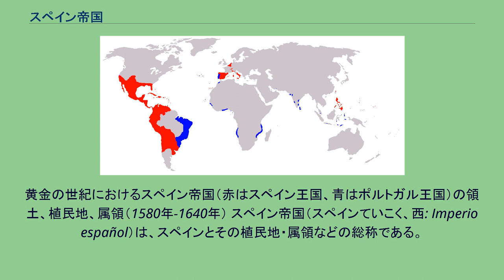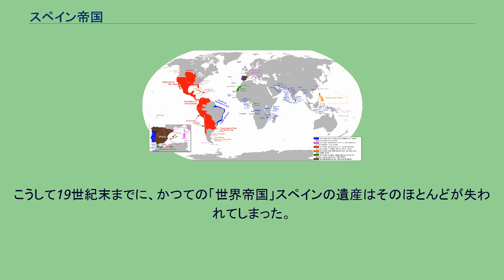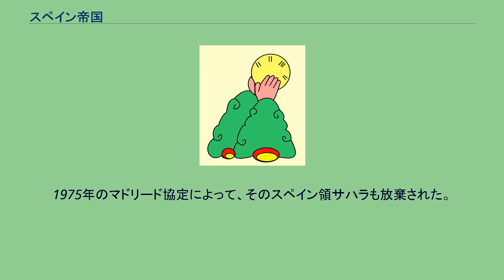スペイン帝国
黄金の世紀におけるスペイン帝国（赤はスペイン王国、青はポルトガル王国）の領土、植民地、属領（1580年-1640年） スペイン帝国（スペインていこく、西: Imperio español）は、スペインとその植民地・属領などの総称である。
カスティーリャ王国とアラゴン王国の合併によって成立したスペイン王国がナスル朝グラナダ王国を滅ぼし、イベリア半島からイスラーム勢力を一掃した1492年以降、1898年の米西戦争に敗北して、ほぼ全ての海外植民地を失うまでの期間を指す。
「帝国」の名称はその広大な統治領域に由来する。
君主号（皇帝）とは無関係である。
1868年から1874年は革命政権の支配の下で、国王は空位となり、やがて共和制に移行した。
とりわけ、16世紀中盤から17世紀前半までの約80年間はスペインが史上最も繁栄した時期であり、黄金世紀（Siglo de oro）と呼ばれている。
スペイン君主のカルロス1世が神聖ローマ帝国皇帝に即位した際には、ヨーロッパにも本国以外の広大な領土を持つなど、その繁栄の様は「太陽の沈まない国」と形容された。
長らく分裂状態にあったイベリア半島であったが、カトリック両王の下で統合を果たしたスペイン王国が1492年にグラナダを陥落させてナスル朝を滅ぼし、レコンキスタを完成させた。
その後、スペインは国力を蓄えていき、1519年には国王カルロス1世が皇帝カール5世として即位し、ハプスブルク家の全盛期を迎えるに至る。
この時代、スペインは「アメリカ大陸の発見」によって新たな領土を獲得し、国家としても隆盛を極めていた。
1521年にアステカ王国を、1532年にはインカ帝国を滅ぼし、アメリカ大陸はそのほとんどがスペインの植民地となっていた。
「帝国」スペインはフェリペ2世の在位中に最盛期を迎えた。
1580年から1640年にかけて王朝連合によってスペイン王がポルトガル王も兼ねるようになり（イベリア連合）、中南米やアジア・アフリカ沿岸に点在するポルトガルの海外植民地を獲得した。
また、ヨーロッパではネーデルラントや南イタリア（シチリア王国、ナポリ王国）などを属領とし、フィリピンなどの従来植民地と併せた広大な領土を統治する大国となった。
しかし、その治世は多難であり、イタリア戦争、宗教改革、第一次ウィーン包囲といった脅威にさらされ、プレヴェザの海戦、アルマダ海戦での敗北など、衰退の兆しも現れ始めていた。
1588年のアルマダ海戦にて、スペインの無敵艦隊がイングランド海軍に敗れると、スペインの衰退は顕著になっていった。
イングランドはこの後急速に国力を高め、17世紀後半から史上最大の帝国であるイギリス帝国へと発展していった。
その後のスペインは衰退の一途を辿り、1640年にはポルトガルが独立する（ポルトガル王政復古戦争）。
八十年戦争の結果、ネーデルラント連邦共和国（オランダ）も独立を確保する。
さらに三十年戦争に介入するが敗退し、1659年にフランスと不平等条約であるピレネー条約を締結し、スペインの黄金世紀は終焉を迎えた。
ただ、スペインの植民地は成長を続け、19世紀まで続く植民地帝国としての地位を維持し続けた。
17世紀末にはスペイン・ハプスブルク家が断絶し、王位継承問題のこじれからスペイン継承戦争が始まった。
この戦争は12年に及び、戦後処理としてイギリスにジブラルタルとフロリダを譲るなど、スペインの影響力は著しく低下した。
カルロス3世（在位：1759年 - 1788年）の時代に一定の中興が成されたものの、イギリス、フランス、オランダなどの新興勢力の後塵を拝することとなった。
それでもアメリカ独立戦争におけるスペインの躍進は、スペインの強国としての活気を取り戻した印象をスペイン人に抱かせることとなった。
しかしこの結果、新世界においてはアメリカ合衆国の独立によって、スペインによる植民地支配からの脱植民地化の時代へと転換していく契機となった。
皮肉にもスペイン本国からの独立を志向した旧植民地の多くが、かつてスペインが独立を助けたアメリカ合衆国を参考とした新国家モデルを模索するようになる。
その後は、ナポレオン・ボナパルト率いるフランス帝国の侵攻（ナポレオン戦争）とボナパルト家による王位の奪取、フランスによる占領に抵抗するスペイン独立戦争、1820年のリエゴ革命による王政の一時廃止と、それまで...